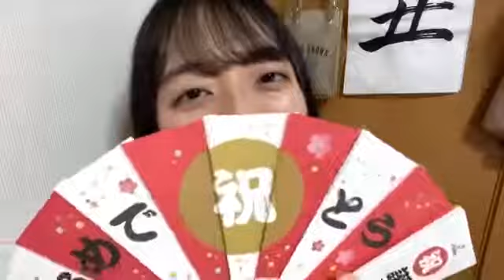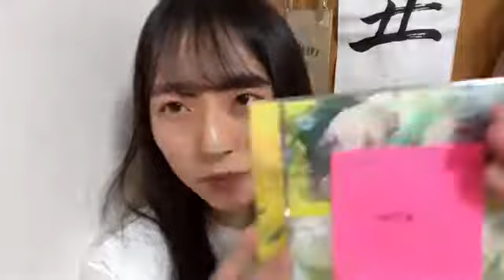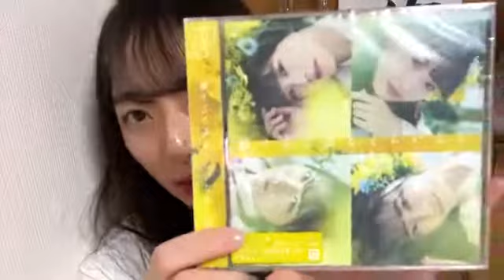今村美月(STU48)2021年2月15日SHOWROOM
再生リスト